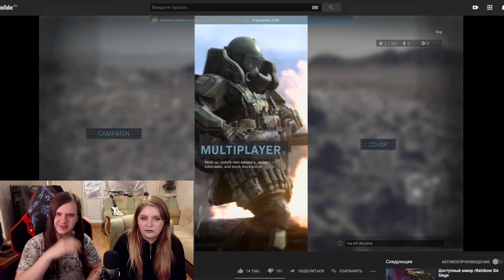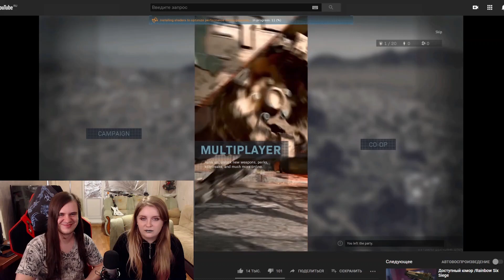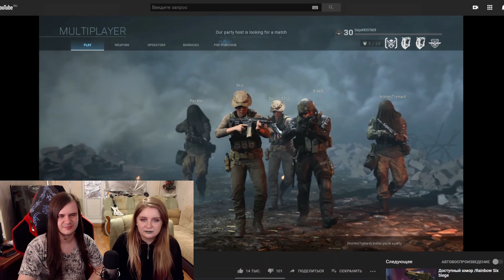Неполноценный клан /Call of Duty: Modern Warfare | РЕАКЦИЯ НА "Денис Карамышев"